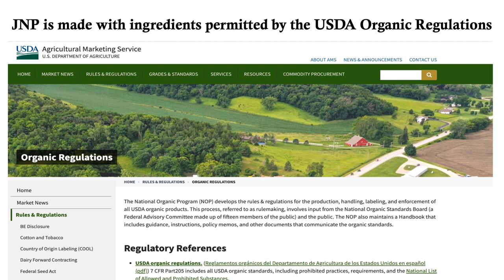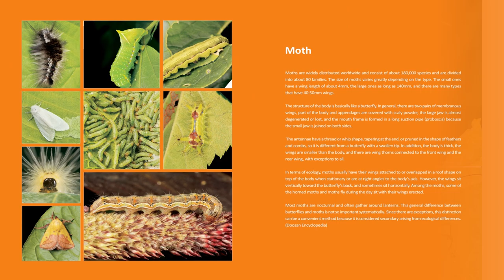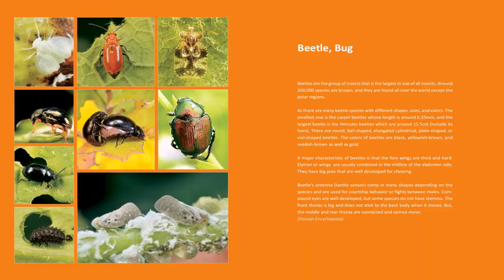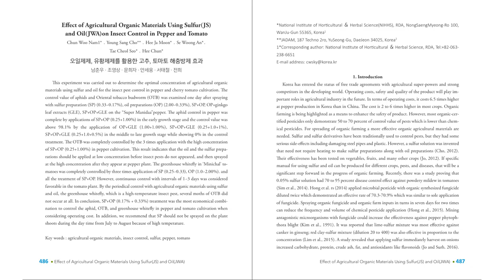JADAM Organic PEST and DISEASE CONTROL, POWERFUL DIY Solutions..